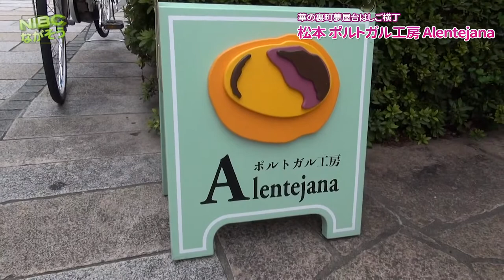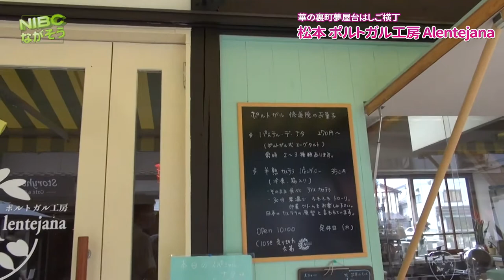ポルトガル工房: アレンテジャーナ:ポルトガル修道院伝統菓子を忠実に再現！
ポルトガル工房

ポルトガル伝統菓子を忠実に再現！サクサク生地に濃厚クリームが絶妙
松本市内のはしご横丁からなわて通りに移転オープン。ポルトガルの伝統焼き菓子で「ナタ（パステル・デ・ナタ）」と呼ばれるエッグタルトを販売。タルト部分はパイ生地で、中にカスタードクリームが入る。パリパリの生地にとろりんクリームのコンビネーションが絶妙。食べ歩きにちょうどいいサイズで手土産にもおすすめ！！

by デリシャスコマチより